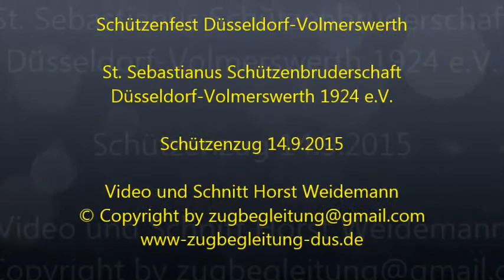Schützenfest D Volmerswerth 20150914 Schützenzug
Schützenfest Düsseldorf-Volmerswerth

St. Sebastianus Schützenbruderschaft
Düsseldorf-Volmerswerth 1924 e.V.

www-zugbegleitung-dus.de